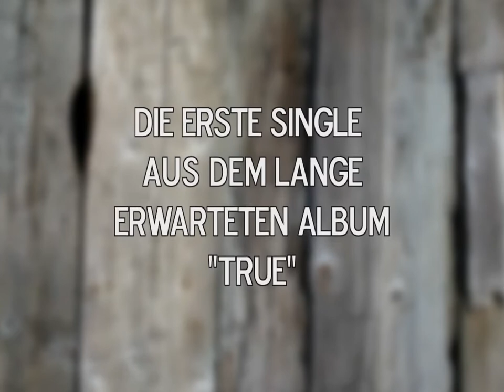Yasmina Hunzinger "I don't give up" Single Preview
Die erste Single aus dem kommenden Album "TRUE" von Yasmina Hunzinger heißt "I don't give up" und wird am 1. Februar 2013 als Download in allen Downloadplattformen erhältlich sein.